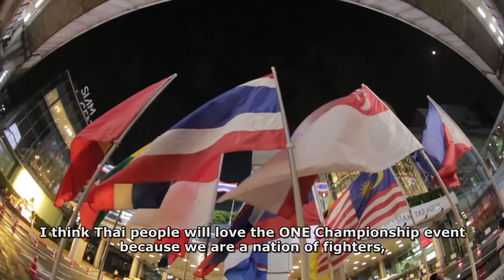The Birth of ONE Championship Thailand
On 3 March 2016, ONE Championship announced the biggest sports entertainment event in the history of Thailand. Here's the incredible story of how ONE Championship Thailand was born.